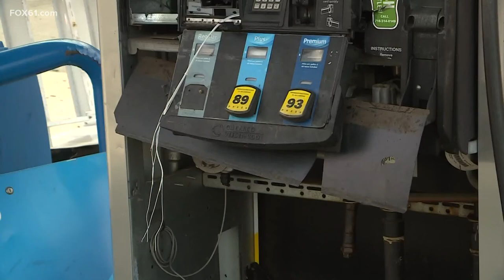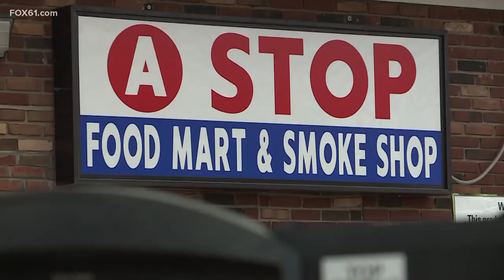Meriden gas station SUV crash takes out gas pumps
Police are still investigating what caused the crash.